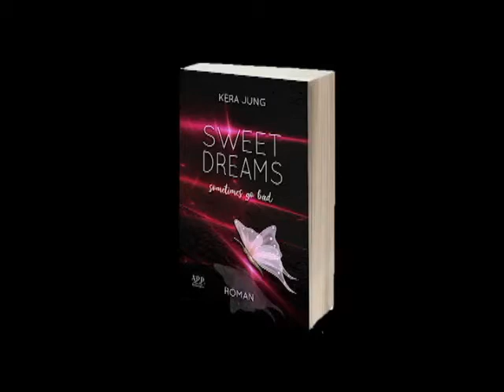KERA JUNG LIEST: Sweet Dreams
Am 2. Dezember erwartet euch Sweat Dreams.